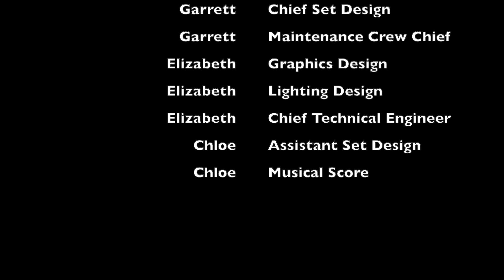Shut Up And Dance Lemoine Lights 2023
Lemoine Lights New Years Show Shut up and Dance.